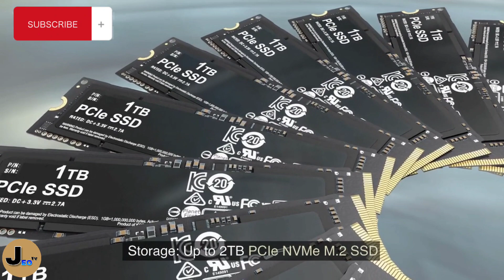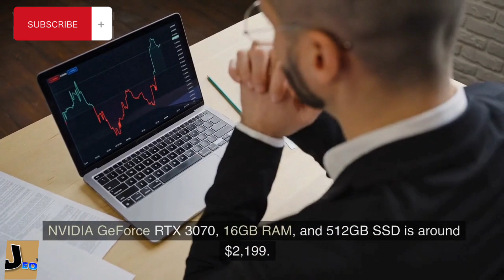Asus ROG STRIX G15 G513IH-HN115W R7 GTX1650 Gaming Laptop (Eclipse Gray) | AMD Ryzen 7 4800H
Product Name:  Asus ROG STRIX G15 G513IH-HN115W R7 GTX1650 Gaming Laptop (Eclipse Gray) | AMD Ryzen 7 4800H |  8GB DDR4-3200 RAM | 512GB SSD | 15.6 Inches | GTX 1650 | Windows 11 Home